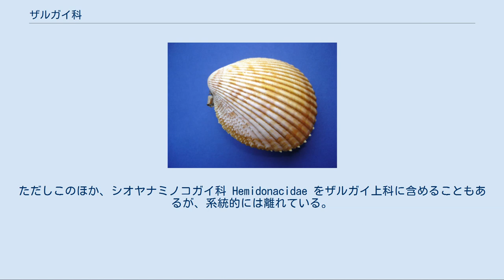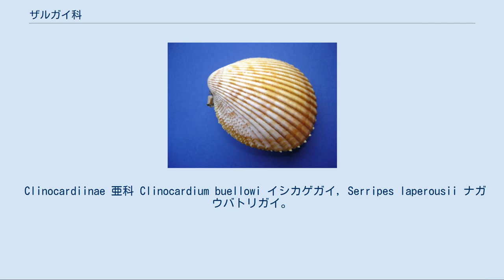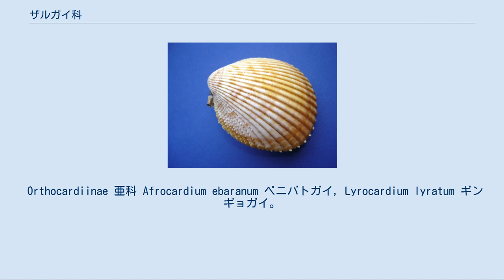ザルガイ科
ザルガイ科（ザルガイか、Cardiidae）は、二枚貝綱異歯亜綱マルスダレガイ目に含まれる科である。
 単独でザルガイ上科を構成する。
かつてはシャコガイ科 Tridacnidae もザルガイ科と並んでザルガイ上科に含まれていたが、今日ではザルガイ科の中の一亜科、シャコガイ亜科 Tridacninae として統合された。
ただしこのほか、シオヤナミノコガイ科 Hemidonacidae をザルガイ上科に含めることもあるが、系統的には離れている。
 ザルガイ、シャコガイ、トリガイなどが含まれる。
 貝殻表面の放射肋（蝶番部から伸びる放射状の畝）が特徴である。
「ザルガイ」の名は、放射肋が笊（ざる）のように見えることからきており、ザルガイ以外にも「〜ザル」という和名が多い。
属名のCardiumはギリシャ語で心臓を意味する。
ザルガイ科の貝殻は膨らみが大きく、前端または後端部から眺めたとき断面がハート型に見えるものが多い。
 ザルガイ科の中で、シャコガイ亜科とオオヒシガイ亜科の貝は、光共生を営む。
 ザルガイ科は、以下のような亜科および属ないし種を含む。
 Cardiinae ワダチザル亜科 Cardium, Fulvia トリガイ属, Schedocardia†, Vepricardium asiaticum アジアザルガイを含む。
 Clinocardiinae 亜科 Clinocardium buellowi イシカゲガイ, Serripes laperousii ナガウバトリガイ。
 Frigidocardium属 　アサヒザルガイを含む。
現在はどの亜科にも分類されず。
 Fraginae オオヒシガイ亜科 Americardia media フロリダハナザル, Corculum cardissa リュウキュウアオイ, Ctenocardia victor アサノユキザル, Fragum オオヒシガイ属, Lunulicardia retusa モクハチアオイを含む。
 Laevicardiinae 亜科 Dinocardium robustum オオザルガイ, Laevicardium biradiatum スベリザルガイ, Nemocardium キンギョガイ属。
 Orthocardiinae 亜科 Afrocardium ebaranum ベニバトガイ, Lyrocardium lyratum ギンギョガイ。
 Trachycardiinae ザルガイ亜科 Acrosterigma, Dallocardia muricata, Papyridea soleniformis フロリダオナガトリガイ, Trachycardium egmontianum, Vasticardium ザルガイを含む。
 Tridacninae シャコガイ亜科 Tridacna オオシャコガイ属, Hippopus シャゴウガイ属。